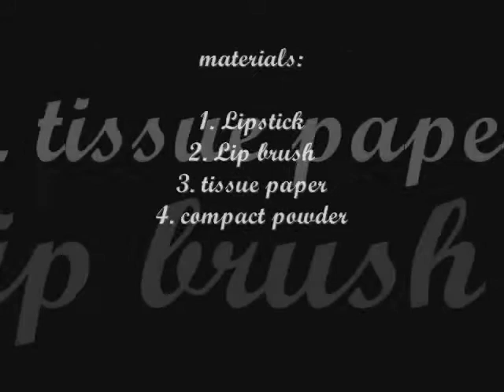Fuller and Seductive Lips: How To Achieve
hey guys!

yesterday I felt so happy seeing my dear friends so I had this motivation to do a tutorial. just wanna show you my ways on how to make my lipstick long-lasting. I find this effective for me so I've decided to make a video and share it to you. I hope you'll enjoy and love this one~!

Izell